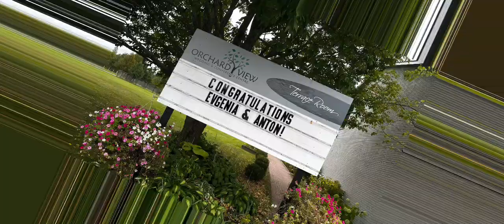Evgenia and Anton's Wedding. September 24th, 2024. Orchard View Wedding and Event Centre. Greeley